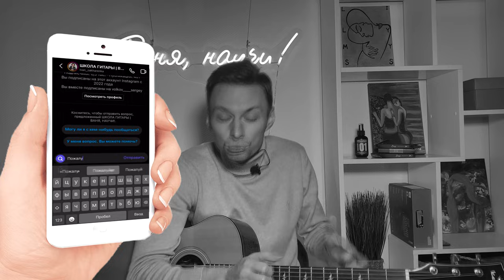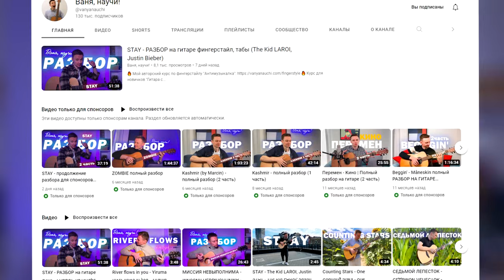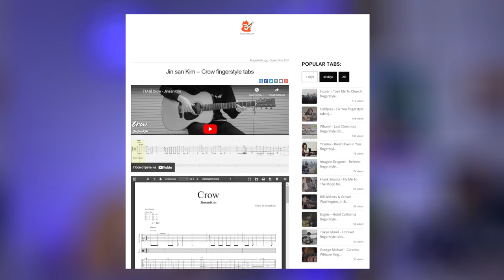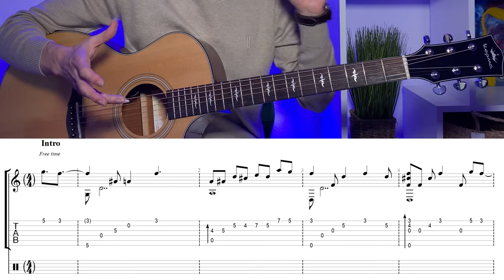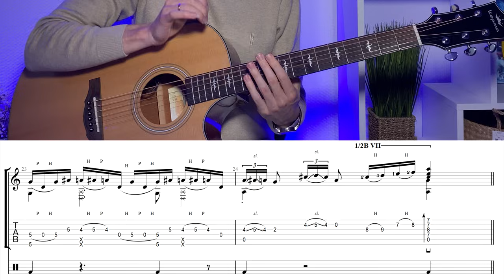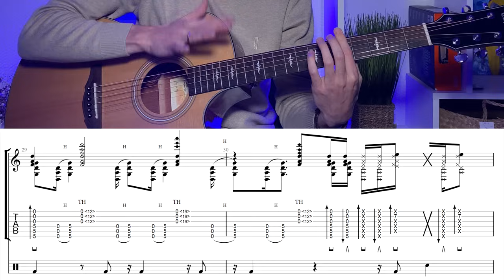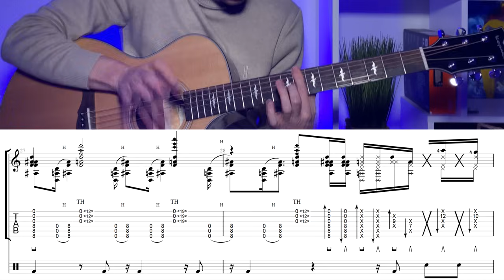CROW - ГЛАВНЫЙ РАЗБОР ГОДА (JinsanKim)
Таймкод:
0:00 - вступление
1:58 - об аранжировке JinsanKim
2:22 о сложности и фингербаллах
3:00 - отредактированные табы в моем телеграмм
3:44 - о частях, которые разбираются в видео
4:12 - строй Open Dm
5:00 - разбор вступления
6:55 - что такое отложенный бас
14:21 - о том, как играть грамотно вступление
15:42 - демонстрация части А
16:22 - предыстория по части А
17:43 - как читать табы в части А
19:10 - разбор части А
20:46 - прием pluck
35:46 - начало части В
36:41 - разбор части В
46:52 - особенности в пассаже
51:01 - выход из части B
54:58 - демонстрация части C
56:32 - разбор части С
01:03:40 - разбор главного затакта
1:25:49 - что общего между Crow и Звездой по имени солнце:)

- полные разборы на лучшие аранжировки с канала "Ваня, научи!"
- эксклюзивный контент со съемок и бэкстэйджи
- участие в опросах и голосаваниях по развитию канала

👉 Разучивай мои аранжировки и отмечай меня в Instagram с хэштегом ванянаучи!

Привет! Ты на канале "Ваня, научи!".

Меня зовут Иван Захаренко и этот канал посвящён фингерстайлу и обучению игре на гитаре.
Здесь тебя ждут:
- фингерстайл аранжировки популярных треков
- разборы на гитаре и видеоуроки
- уроки игры на гитаре
- табы и ноты
- полезные видео и стримы
И ещё куча интересного контента о гитаре! :)